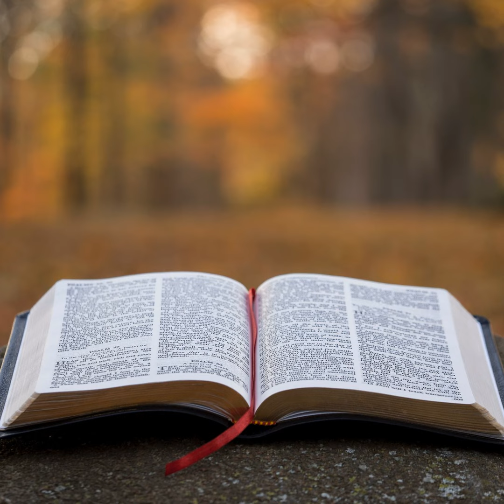Isaiah Episode 57